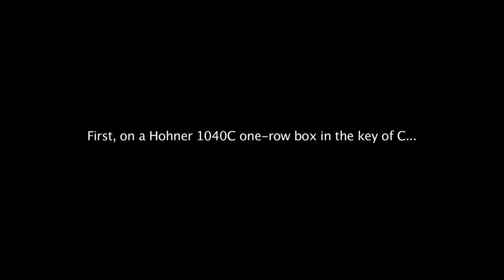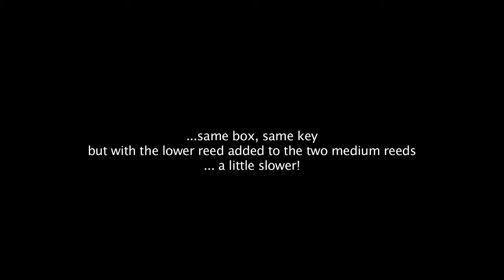Camptown Races Melodeon - played in four different keys on three different boxes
Daddy Long Les plays this lovely old tune on a variety of boxes - one row, two row and three row.